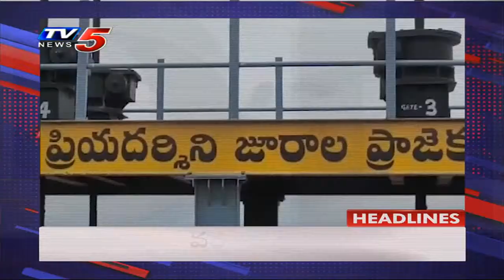10AM Headlines || Telugu News || AP News || Telangana News || TV5 News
10AM Headlines || Telugu News  || AP News || Telangana News || TV5 News